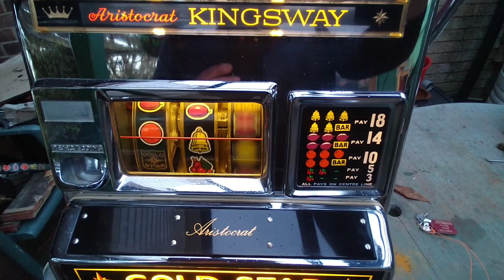Aristocrat Kingsway Gold Star one arm bandit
Aristocrat Kingsway Gold Star  slot machine working in sixpence. looks great lit up with visible jackpot.